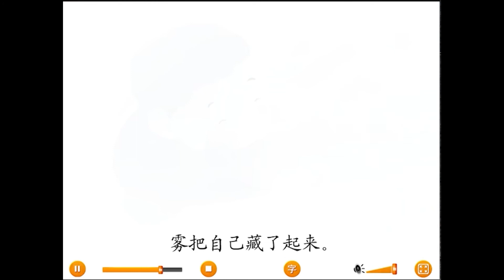19 雾在哪里 语文部编版 二年级上册 朗读